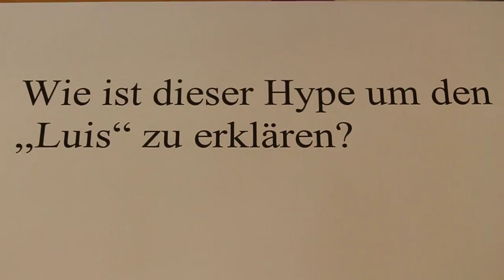Fortsetzung Luis aus Südtirol